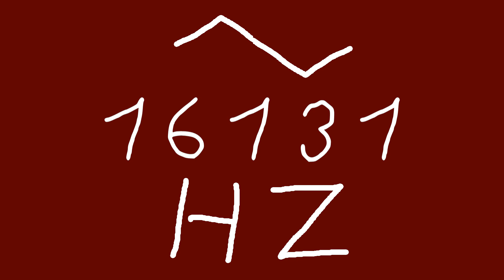16131 hz triangle